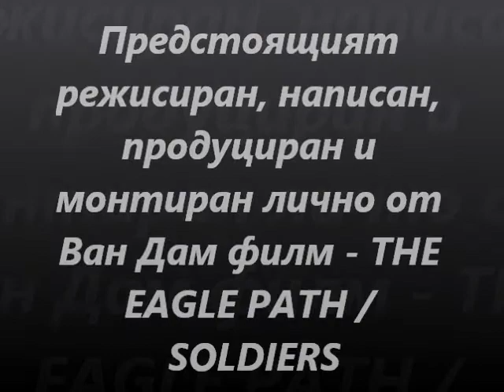Jean-Claude Van Damme | Soldiers / The Eagle Path Music Tribute